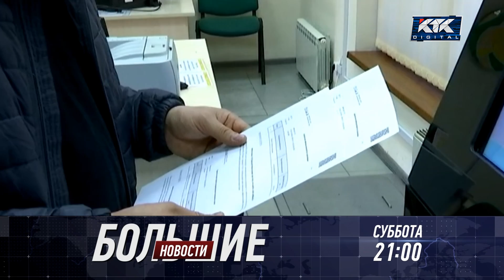Большие новости / 5 декабря 21:00 / анонс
* Холодный расчет! Врачей, которые заморозили новорождённого, просят посадить на 20 лет. К чему приводят ошибки медиков и почему в стране растет материнская смертность?

* Недоступное жилье! Казахстанцам стало сложнее взять ипотеку. При чем тут коронавирус? И почему процентная ставка по кредитам будет зависеть от дохода?

* Неравные возможности! Как правительство будет защищать людей с инвалидностью?  Где не хватает реабилитационных центров и элементарных пандусов?